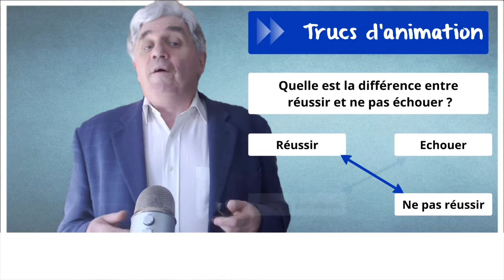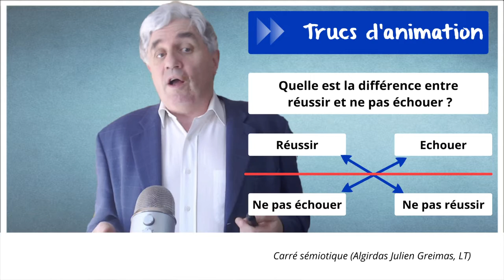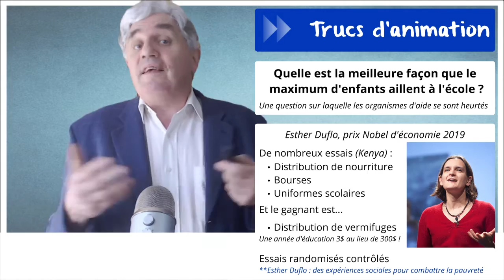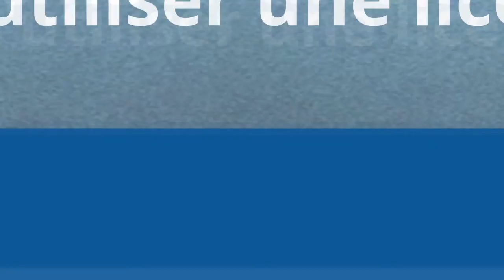Cours de bêtise #3 : Le droit à l’erreur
La dernière fois dans notre série sur les cours de bêtise, on avait distingué les idées bêtes (plutôt positif avec d'autres idées que la meilleure) et les choix bêtes (qui lui est généralement négatif lorsque les choix sont faits trop rapidement). Mais peut-être dans certain cas, il pourrait être très positif de tester d'autres choix, donc des choix a priori plus bêtes que celui qui nous semble “a priori” le meilleur choix ?